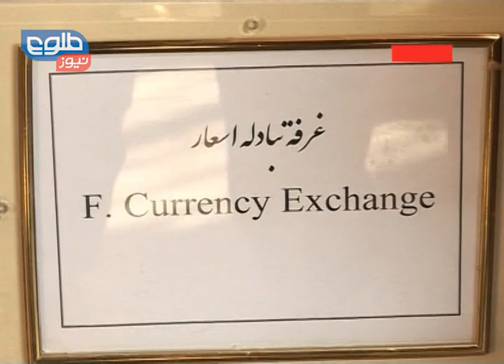TOLOnews 03 August 2014 FARAKHABAR / فراخبر ۱۲ اسد ۱۳۹۳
Mismanagement of $104 Billion Aid in Afghanistan
بیش از ۱۰۴ ملیارد دالر به افغانستان کمک شده است